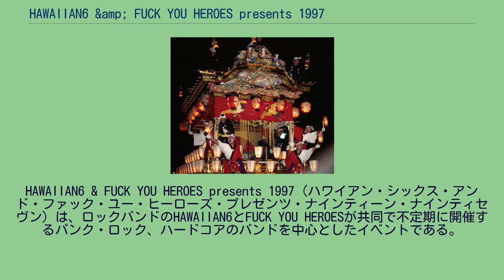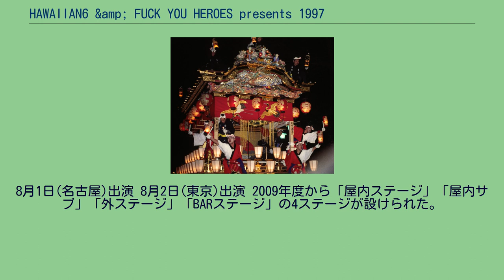HAWAIIAN6 &amp; FUCK YOU HEROES presents 1997